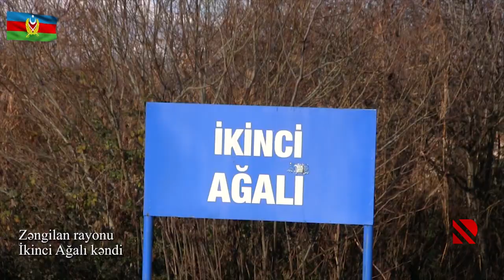Zəngilan rayonunun İkinci Ağalı kəndindən görüntülər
Müdafiə Nazirliyi işğaldan azad olunan Zəngilan rayonunun İkinci Ağalı kəndindən videogörüntülər yayıb